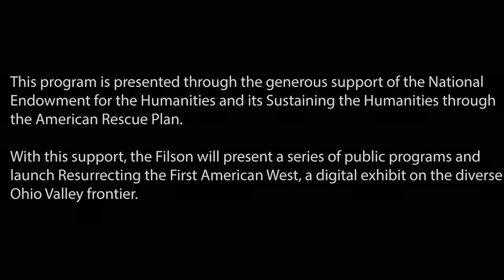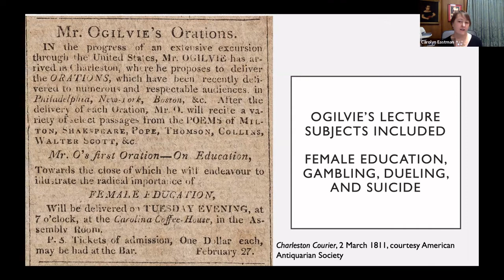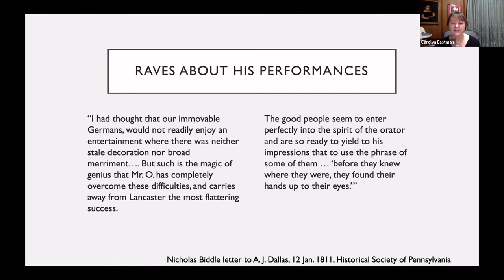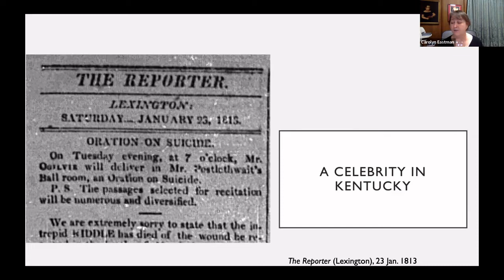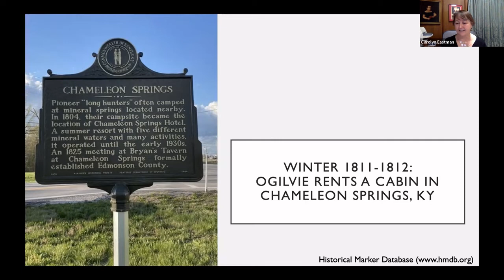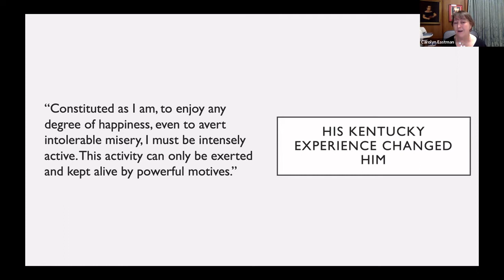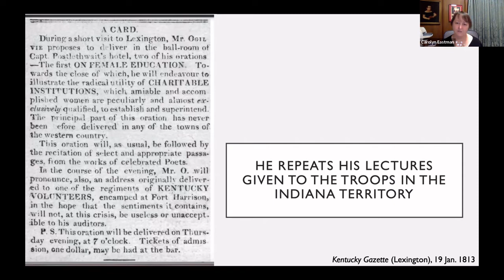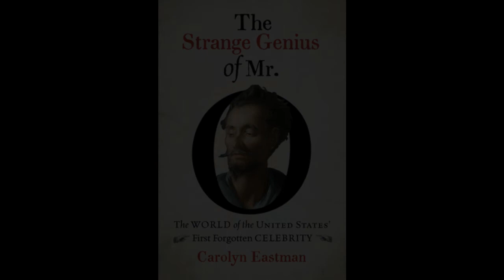A Celebrity in Kentucky during the War of 1812 - Carolyn Eastman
James Ogilvie is the most important early American celebrity you've never heard of. As a performer and public speaker, he wowed American audiences with his grace and eloquence, allowing him to travel to virtually every corner of the United States before 1820. And yet after his death, he was forgotten. This talk examines the period he spent in Kentucky, giving lectures and serving with the Kentucky militia during the War of 1812. Based on her new book, The Strange Genius of Mr. O: The World of the United States' First Forgotten Celebrity (2021), the author speaks about how collections at the Filson and other Kentucky archives allowed her to flesh out this remarkable story.

Carolyn Eastman is a professor of history at Virginia Commonwealth University. Her research focuses on the cultural and intellectual history of early America and the Atlantic world, political culture, gender, and the history of print, oral, and visual media. She is the author of the prizewinning A Nation of Speechifiers: Making an American Public after the Revolution (Chicago, 2009), and is currently a National Endowment for the Humanities fellow at the New-York Historical Society.

This program is presented through the generous support of the National Endowment for the Humanities and its Sustaining the Humanities through the American Rescue Plan initiative. With this support, the Filson will present a series of public programs and launch Resurrecting the First American West, a digital exhibit on the diverse Ohio Valley frontier.